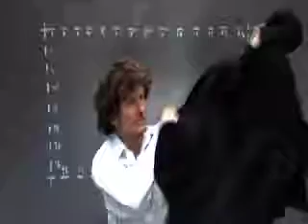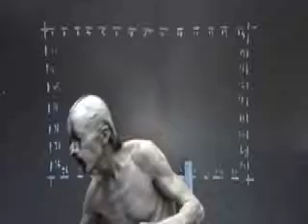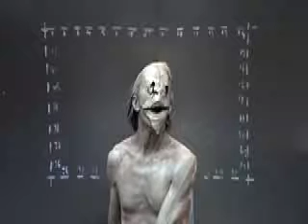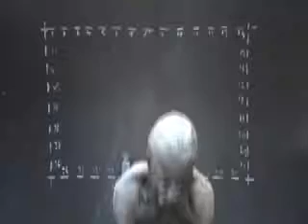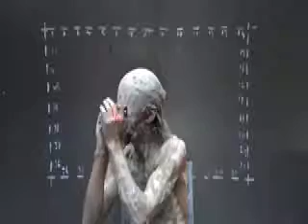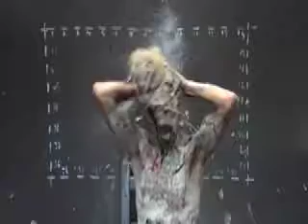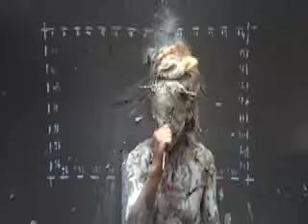Transfiguration performance Olivier de Sagazan